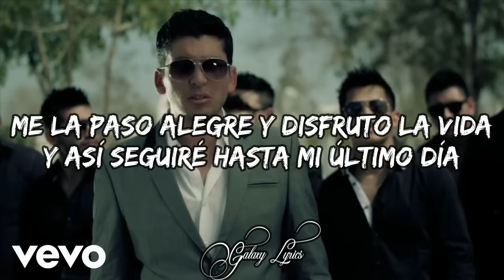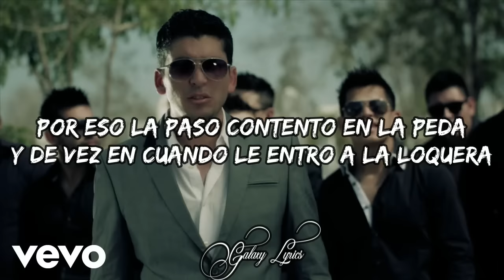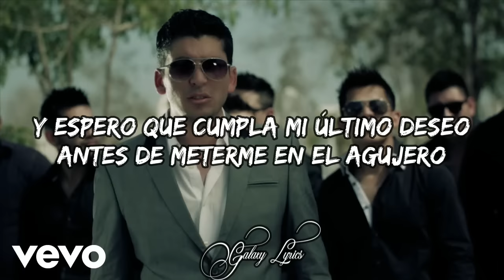Banda Los Recoditos - Mi Ultimo Deseo (LETRA) 🎵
📜 Lyrics De Mi Ultimo Deseo Letras📜

Me gustan los parties y las desveladas
Lunes a Domingo y toda la semana
Me la paso alegre y disfruto la vida
Y así seguiré hasta mi último día

Me gusta el desmadre, el ambiente me prende
Yo así soy feliz, no le temo a la muerte
Yo no pienso en eso, es tiempo perdido
Pues nadie se escapa de nuestro destino
Por eso aprovecho de cada momento

Pues consciente estoy de que no soy eterno
Por eso la paso contento en la peda
Y de vez en cuando le entro a la loquera
La vida es prestada y hay que disfrutarla
Como más te guste y te pegue la gana

Porque la huesuda no tiene respeto
Se lleva de todo, agarra parejo
Quiero estar contento mientras viene el día
De vestir de negro a toda mi familia
Y espero que cumpla mi último deseo
Antes de meterme en el agujero

No quiero que lloren, no quiero sus lágrimas
Lleven a mi entierro música de banda
Échenme loquera y una de Buchanan's
Por si hay otra vida

Seguir la parranda
(Y más vale disfrutar la vida compa
Porque no sabes cuando se acaba
Los Recoditos oiga fierro, amonos)

Como mas te guste y te pegue la gana